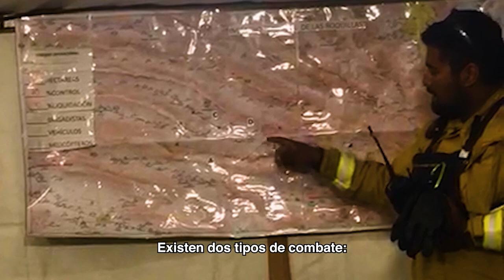Prevención, detección y combate de incendios forestales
La comunicación, un gran aliado para el Manejo del Fuego.
Programa de Manejo del Fuego de la CONAFOR.